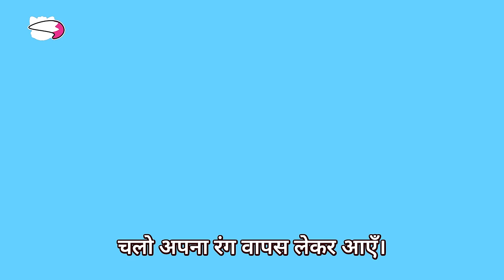Happy Diwali🥳🎊 | दिवाली✨ | Best Hindi Songs for Diwali | Pinkfong Baby Shark Hindi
Join with us on this Diwali celebration!

⭐️Time Stamp⭐️

00:00:00 Happy Diwali
00:00:09 Let's Rescue William with Baby Shark!
00:03:15 बेबी शार्क की रंगों के साथ मस्ती
00:08:58 मेरे सारे रंग कहाँ गए?
00:12:02 Color Bus
00:14:48 रंग सीखे सॉकर बॉल्स के साथ
00:16:31 रंग सीखे आइसक्रीम के साथ
00:18:24 रंग सीखे बस के साथ